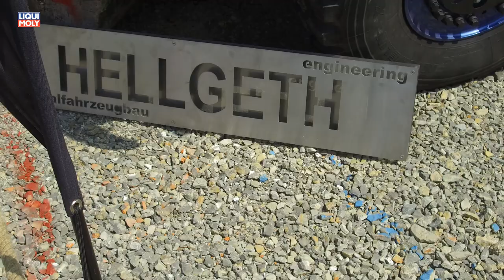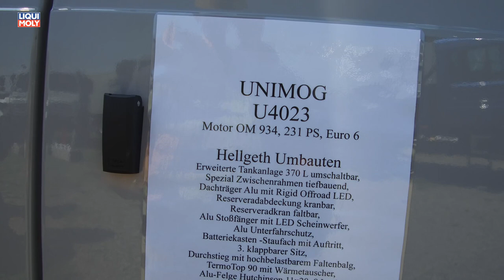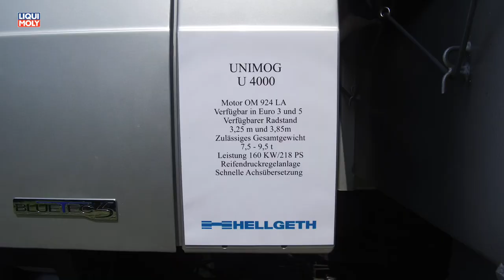Onlinemotor Abenteuer&Allrad 2018 Hellgeth und Mercedes Benz Trucks Hochgeländegängiger Unimog Zetro